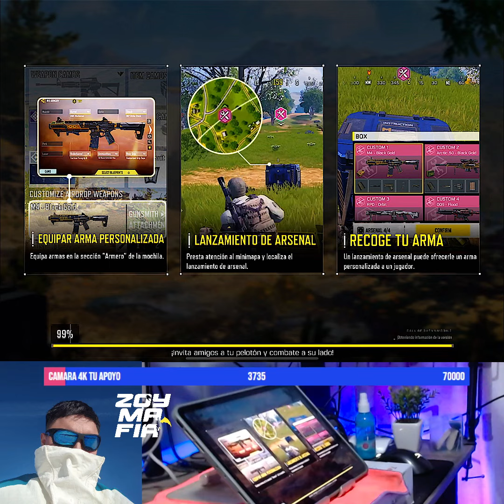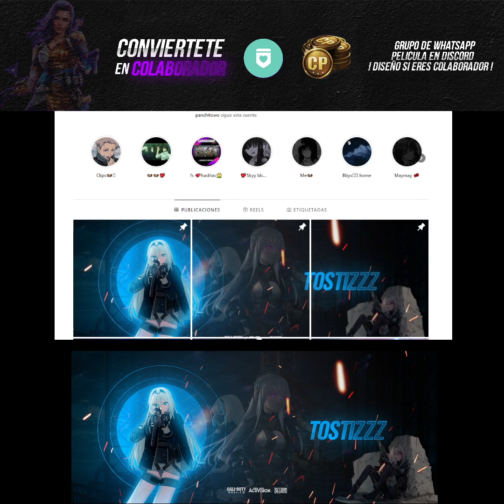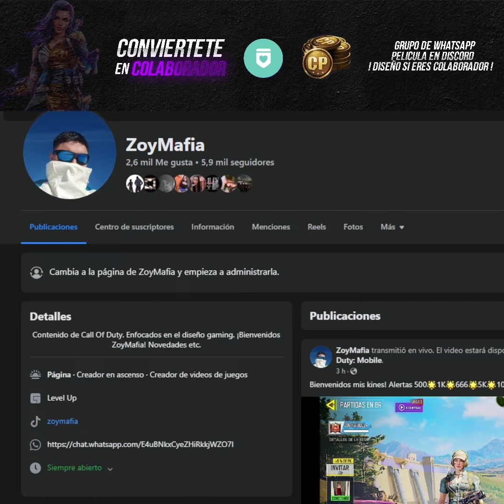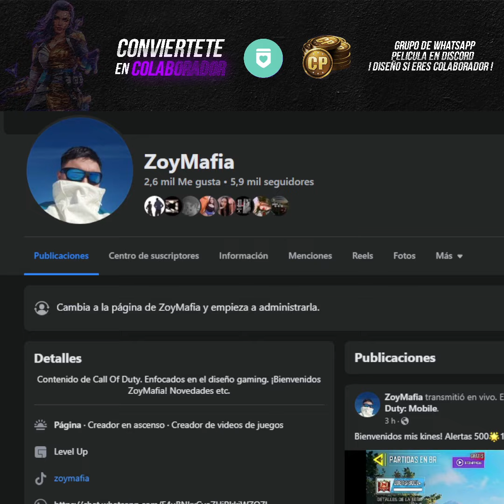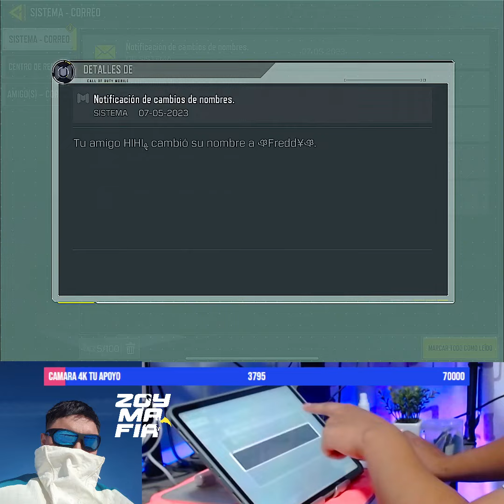SIGUEME Y ENTRA SORTEO 420 CP